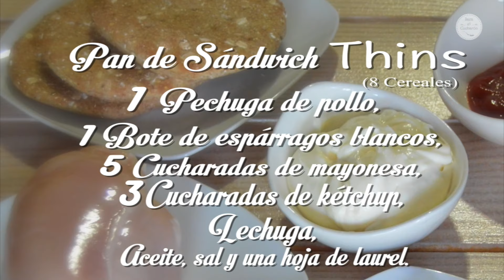Sándwich de pollo y espárragos Saca el Cucharón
Ligeros y sencillos, ideales para el verano.